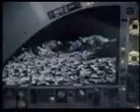Space:1999 Japanese Main Titles Season 1